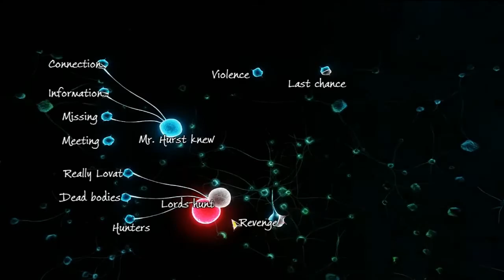Обзор Sherlock Holmes: The Devil's Daughter ► Детективчег!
Sherlock Holmes: The Devil's Daughter — компьютерная игра в жанре приключения, разработанная украинской компанией Frogwares. Издателем выступила Bigben Interactive.